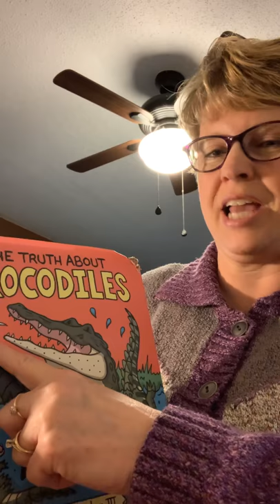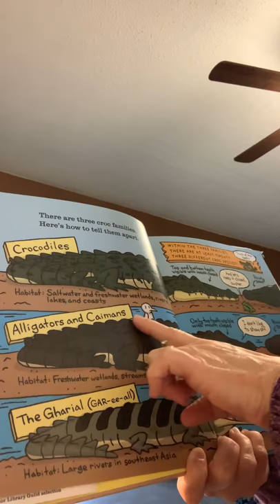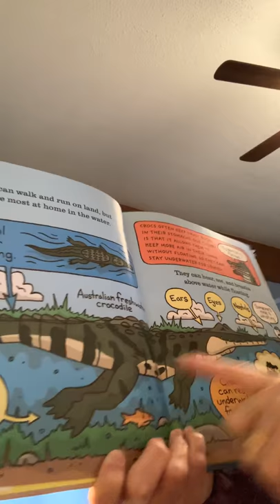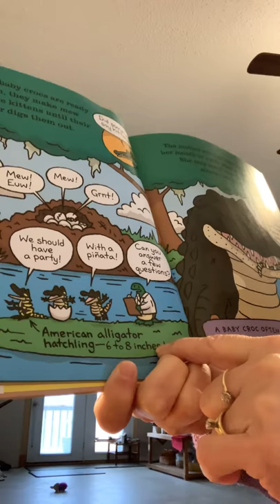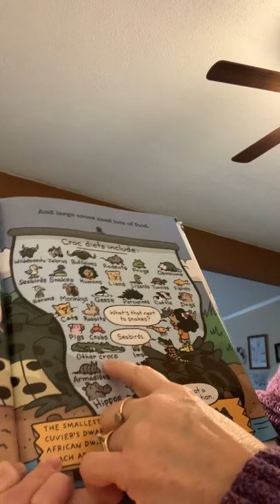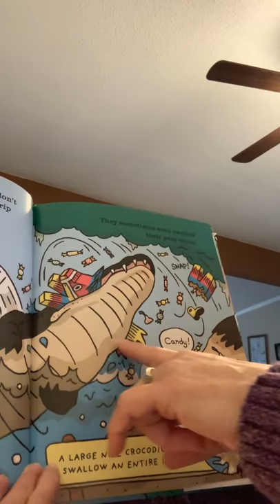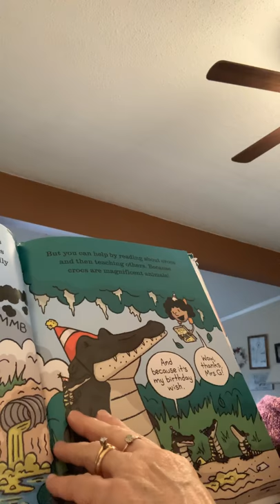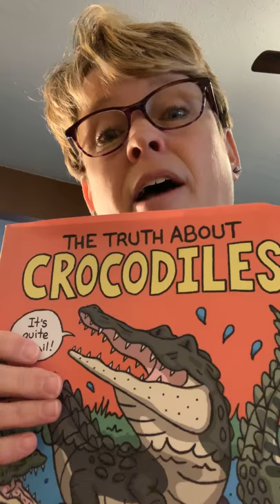The Truth About Crocodiles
Read Aloud for The Truth About Crocodiles